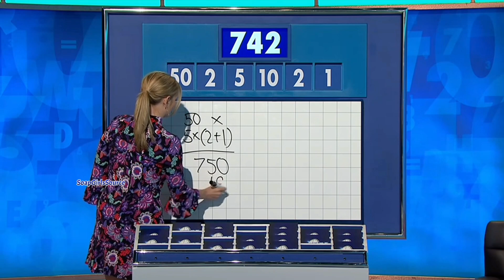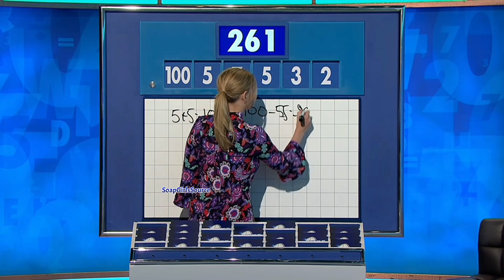Rachel Riley-Short Purple Dress & Heels Amazing 1st August 2022 HD